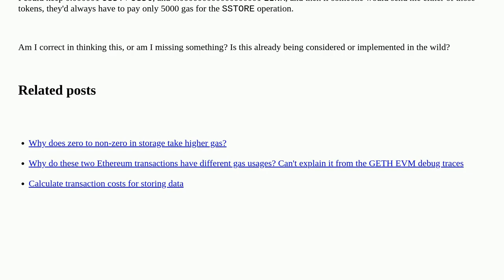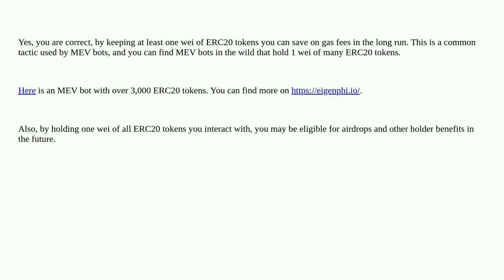Would always keeping a non-zero amount of every relevant ERC-20 token lower transaction costs ove...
Would always keeping a non-zero amount of every relevant ERC-20 token lower transaction costs over time?

A special thanks goes out to the community

  gas gas-estimate erc-20